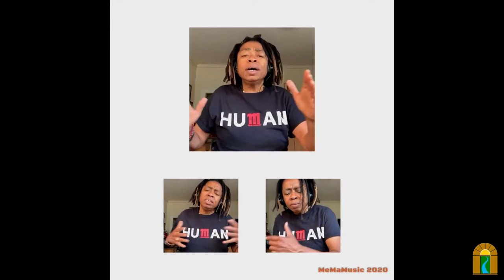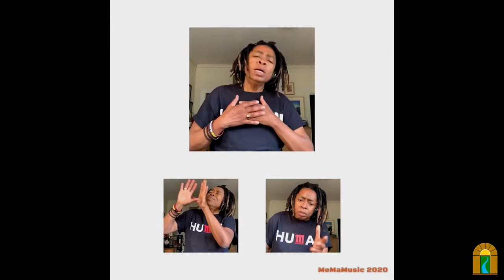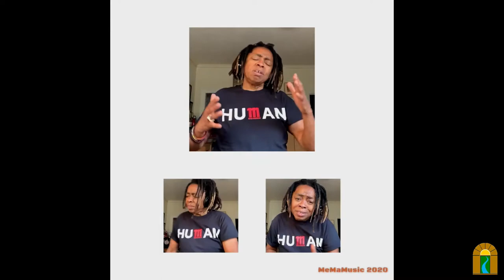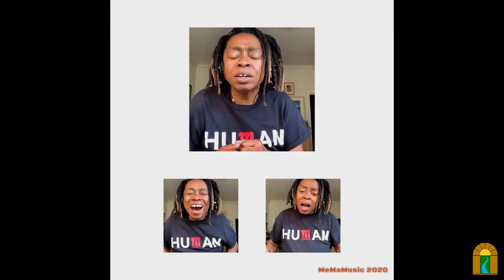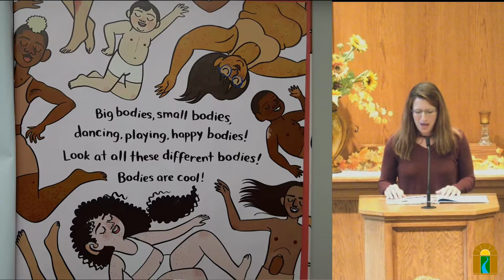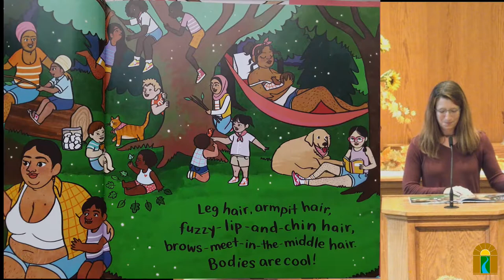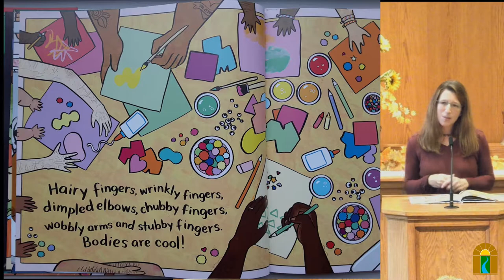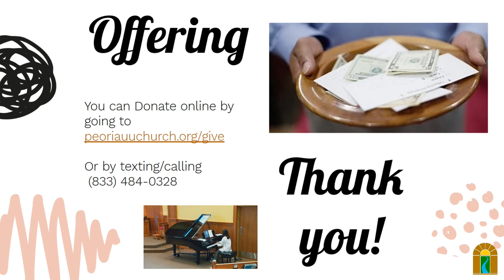The Body Is Not an Apology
Sunday, Oct 24, 2021 @ 10:30 am

Sonya Renee Taylor promotes radical self-love for Everybody and Every Body in her book, “The Body is Not an Apology.” How do we tend to the relationship with our bodies?